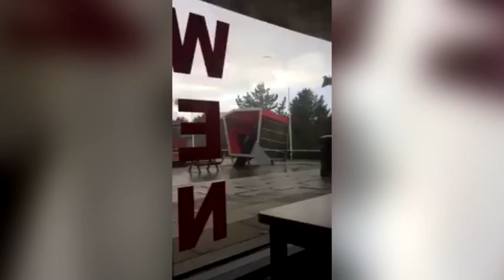UK weather 'carnage' as 'TORNADO' batters UK town leaving properties destroyed and trail of destruct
Severe winds of 94mph hit the west of Britain this morning, causing chaos and flattening property, leaving a trail of destruction in their path. Trees were felled, traffic stopped and emergency services scrambled as the shock storm hit an unsuspecting British coastline in what many believe was a TORNADO. Huge gusts hit the coastline of Wales with speed measuring 82 knots reportedly hitting Aberyswyth around 10.30am on Thursday. Crews at Aberystwyth Lifeboat weather station said the winds were the strongest they had ever recorded. The Ceredigion area of West Wales was the site of the reported tornado with residents in the university town of Aberyswyth taking to Twitter to share images of damage caused by the shock gales. Thomas Scarrott, shared shots of 'carnage' at Vale Holiday Park he recorded after tweeting: "This is not a joke. Just had a tornado hit Clarach! Major damage. No one hurt." According to Dyfed Powys Police , dozens of roads were closed or blocked by fallen trees, with property damage including tiles blown off homes, leaving debris in the road. Sheila Childs tweeted that the hurricane-force winds sounded like a plane.